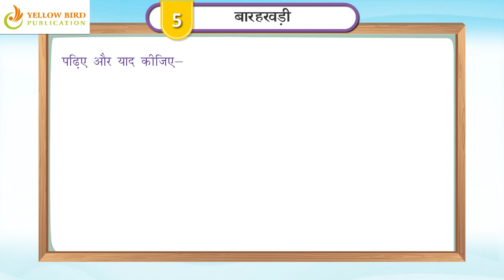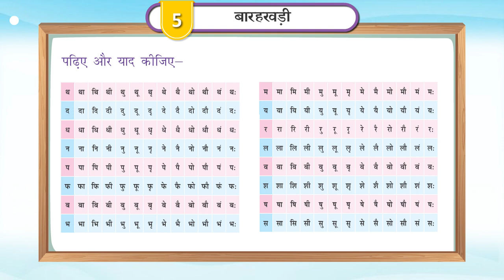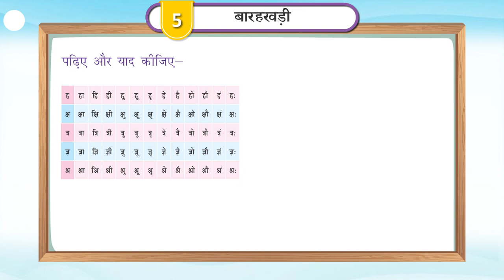Ch 5 | YBPL | Hindi | Hindi 1 | बारहखड़ी | For children